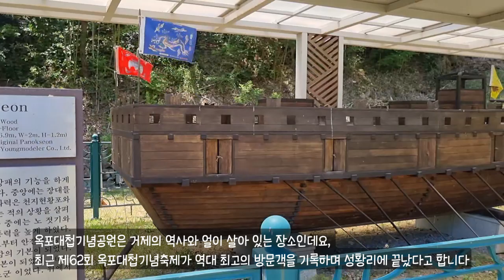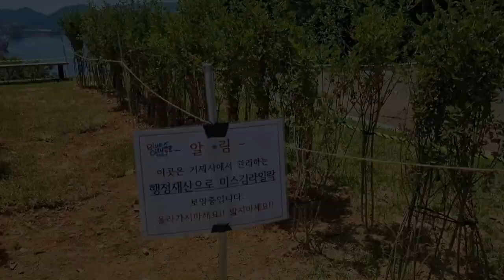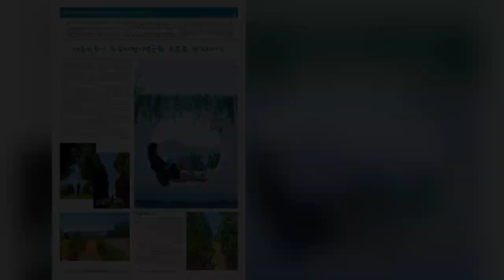거제에 이렇게 멋진 곳이 있었어? 옥포대첩기념관에서 한컷!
#​​​​​​​​​​​거제# 한컷은 독자와 함께 거제의 인생사진 포인트를 만나는 코너다. 또 사람들에게 잘 알려지지 않은 거제의 비경을 소개해 새로운 거제의 관광지 및 포토존을 개발하기 위한 목적도 있다.
지난 2021년 3월 용샘폭포를 시작으로 수많은 포토존을 소개했지만 유독 류정남 작가가 애정을 갖는 곳이 있다. 거제의 역사와 얼이 살아 있는 옥포대첩기념공원이다.
최근 제62회 옥포대첩기념축제가 역대 최고의 방문객을 기록하며 성황리에 끝났다. 하지만 2018년 이전 옥포대첩기념축제의 메인 무대였던 옥포대첩기념공원은 올해 효충사 제례봉행 행사 외에는 별다른 관심을 받지 못했다.
그동안 한컷은 옥포대첩기념공원의 ‘거북등절리(2021년 4월)’와 ‘동백나무 넘어 바다 포인트(2022년 4월)’ 등을 소개했었다.
특히 ‘동백나무 넘어 바다 포인트’를 소개할 당시 박환기 전 부시장 및 거제시청 관련 부서 공무원과 함께 옥포대첩공원 구석구석을 살펴보며 새로운 포토존 포인트에 대해 건의 했었다. 당시 류작가는 옥포대첩기념공원에 한화오션을 배경으로 한 포토존과 옥포루 아래 옥포만이 훤히 보이는 바다 풍경을 따라 걸을 수 있는 동백숲 터널을 만들면 좋겠다는 의견을 냈다.
그리고 3년 만에 거제한컷의 바람이 이뤄졌다.
최근 옥포대승첩기념탑 방향에서 한화오션이 내려 보이는 언덕에 포토존 조형물과 동백숲 터널이 만들어졌기 때문이다.
거제해양관광개발공사는 옥포대첩기념공원의 새로운 포토존으로 꾸미기 위
해 파고라와 포토존 시설 등 2곳을 설치하고 동백숲 터널 포토존을 만들기 위해 동백을 옮겨심었다.또 지금은 옮겨 심은 지 얼마 지나지 않아 포토존으로 큰 매력은 없지만 내년 이맘쯤이면 옥포대첩기념공원의 새로운 포토존 명소가 될 것으로 기대되는 라벤더 터널도 만들었다.
파고라와 포토존 시설 등 2곳과 동백숲 터널 포토존 2곳은 거제의 상징인 조선
소를 배경으로 인생 사진을 남길 수 있는 명소가 될 기대가 크다.
여기다 앞서 거제한컷에서 소개한 ‘거북등절리’와 ‘동백나무 넘어 바다 포인트’
를 더하면 거제의 사진 맛집이 될 것으로 보인다.